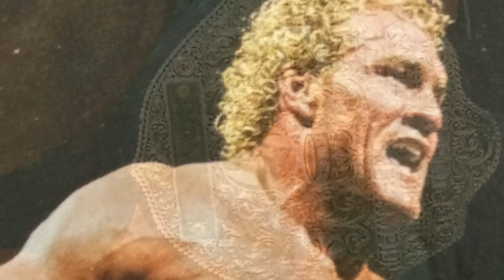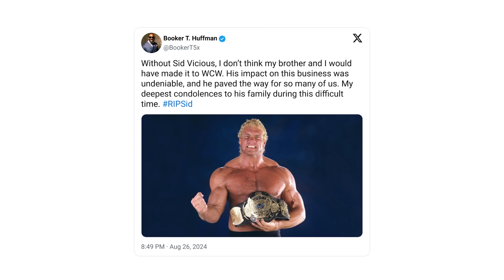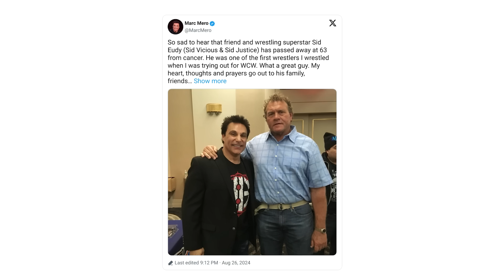WWE & WCW Legend Sid Eudy Passes Away Aged 63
WWE/WWF and WCW legend 'Sycho' Sid Vicious, also known as Sid Justice has passed away at the age of 63.